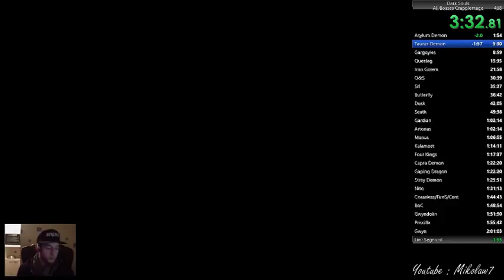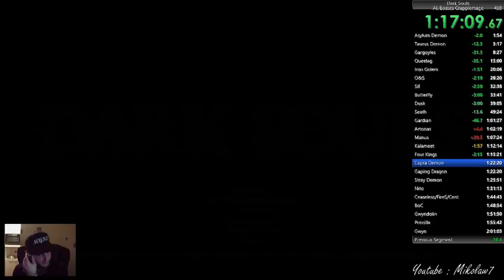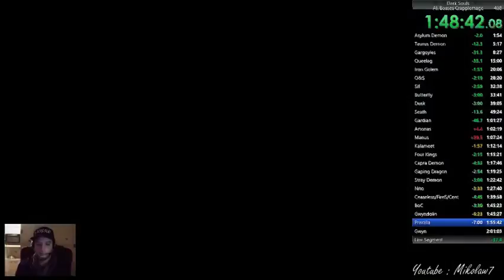Speedrun All Bosses Crapplemage (1:52:44 IGT)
Speedrun de Dark Souls 1 All Bosses route Crapplemage in 1:52:44 IGT.